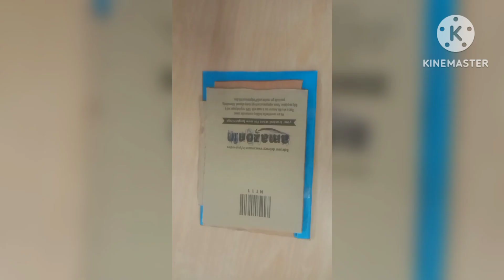Hand made Photo frame || Part 1